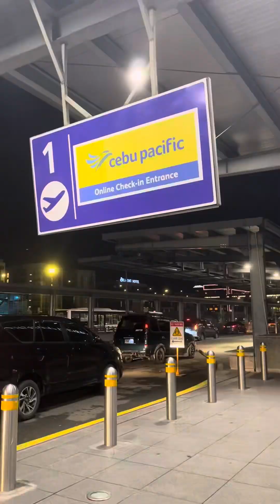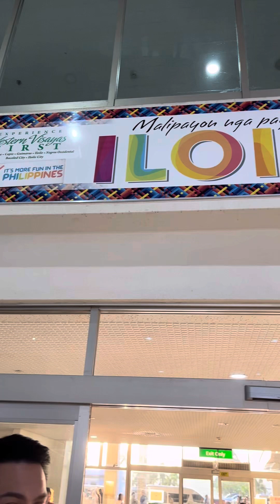Touch down iloilo City 👌👌👌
IMAP NATIONAL CONVENTION 👌👌👌